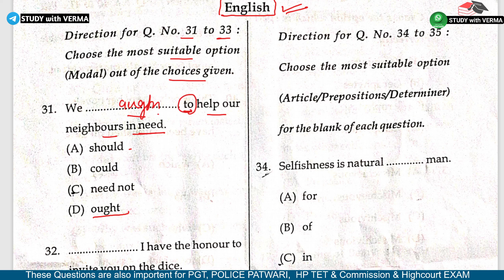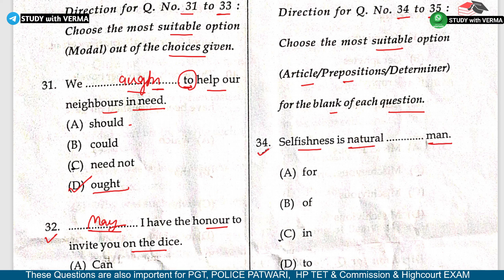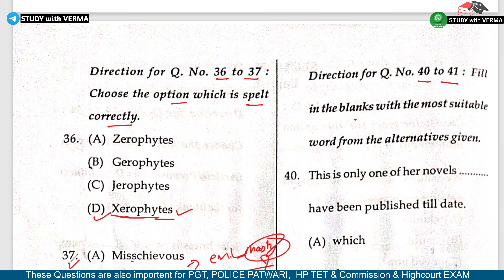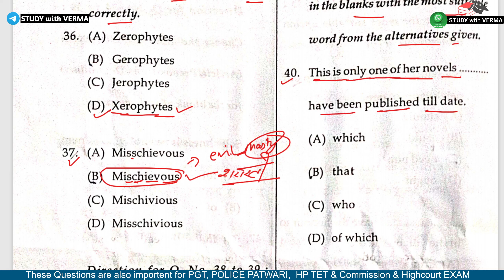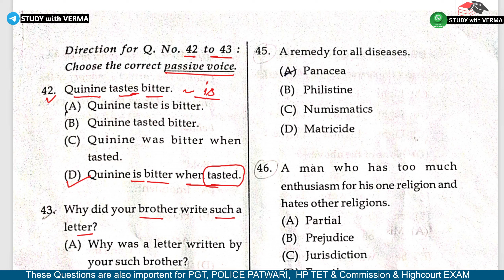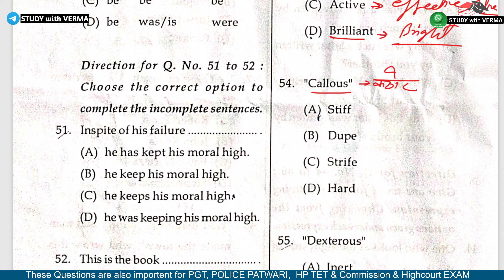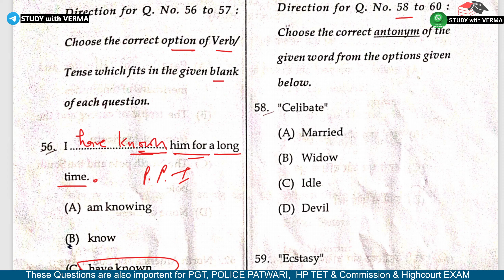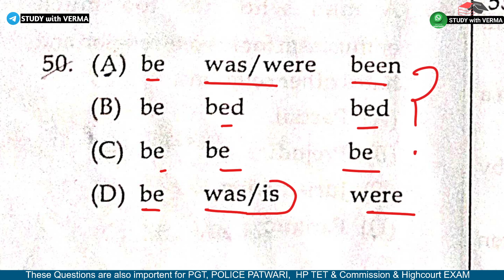GENERAL ENGLISH | PART-1 FOR HP TET, JBT, B.ED | PATWARI | POLICE, ALLIED, SI, HIGHCOURT EXAM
GENERAL ENGLISH | PART-1 IMPORTANT QUESTIONS FOR HP TET PATWARI POLICE || ALLIED SI || PART-3